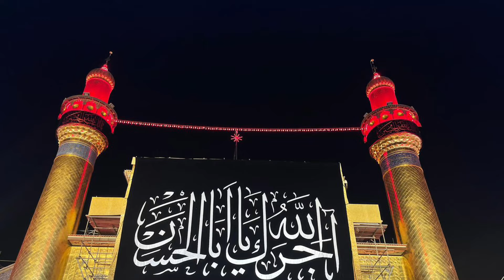Marsia ~ Jis Ghari Nehar pr Khaimey Shah e Wala ke Hooey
This Marsia is also can be read on or after 1st Moharram. In this Marsia Poet said about the Riwayat of Arrival and placing the Khaimey (Tents) of Imam Hussain as.